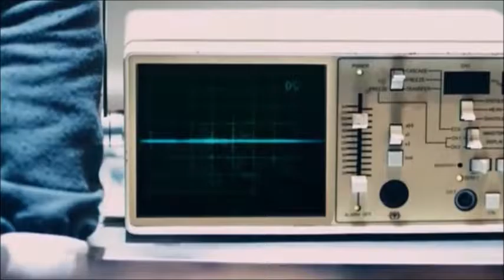Lesson #18 Things Forgotten